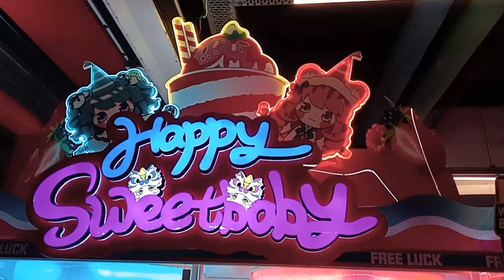Siliguri Shopping Mol